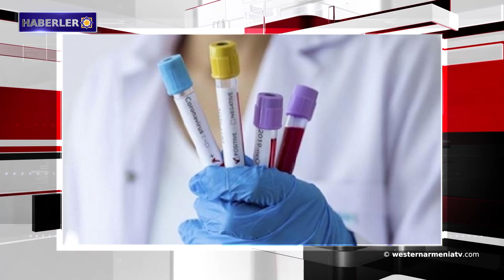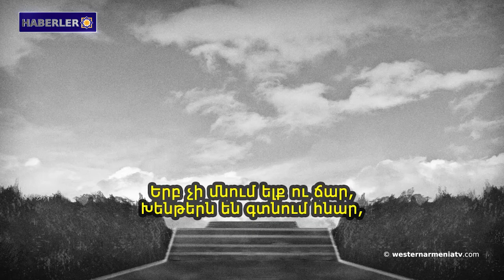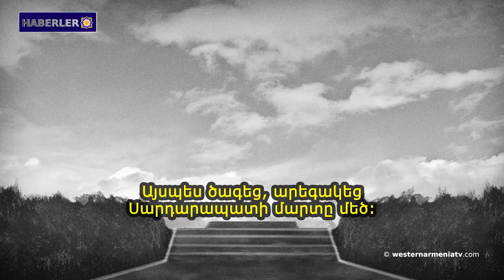Batı Ermenistan topraklarına bir göktaşı düştü․Batı Ermenistan haberleri 28-05-2020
1- Batı Ermenistan topraklarına bir göktaşı düştü.
2- Kendini bilmezin biri Kostantinopolis’teki Ermeni Surp Grigor Lusavoriç Kilisesinin haçını kopardı.
3- Türkiye Batı Ermenistan haritasına değindi.
4- Ermenistan Cumhuriyeti’nde 442 yeni koronavirüs enfeksiyonu ve 15 ölüm vakası doğrulandı.
5- Suriye'de var olan durum.